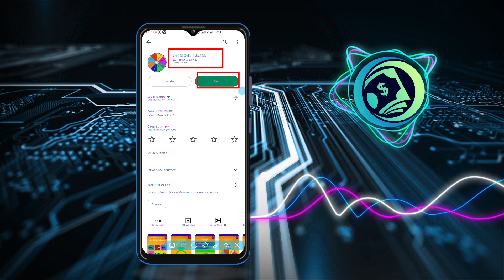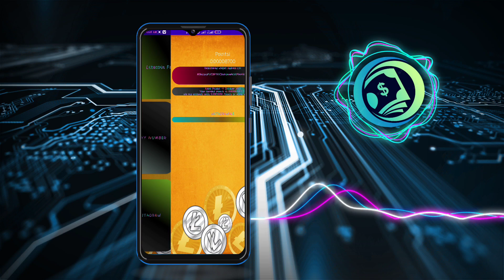best litecoin faucet instant payout !! make money online !! earn money online 2023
করুন...

bkash-payment-2023
earn-900-taka-perday-payment-bkash-2023
online-income-2023
online-income-tutorial
earning site
earning sites without investment
earning site in bangladesh
earning sites without investment bangladesh
earning sites without investment Philippines
free earning sites without investment 2023

investment

online-income-2023
bkash-payment-2023

🎯app lin...

,🎉Use Refer Code:...Refer code: 💲(())🔥💝💰💲✓